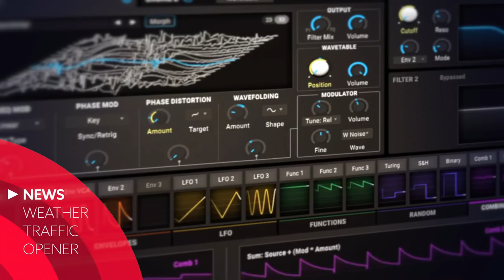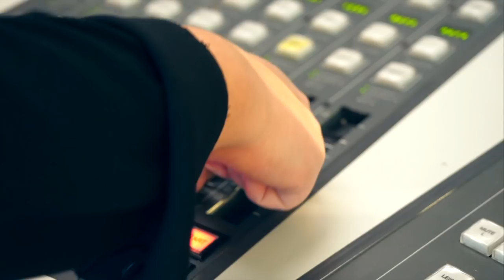SWR3 New Jingle Package from Foster Kent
A short movie introducing the new sound design of SWR3, Germanys top radio station. Produced by Foster Kent with great support of the outstanding in-house production team of SWR3.